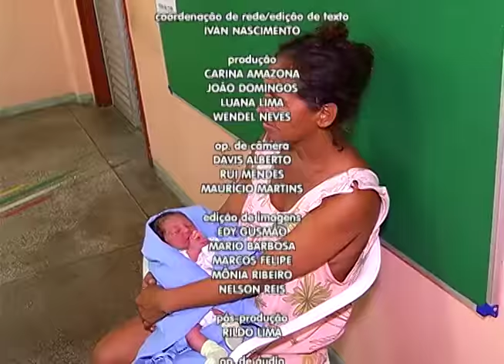Pistoleiro de Facção Criminosa é preso suspeito de 11 assassinatos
03º BLOCO JORNAL 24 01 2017 - Pistoleiro de Facção Criminosa é preso suspeito de 11 assassinatos